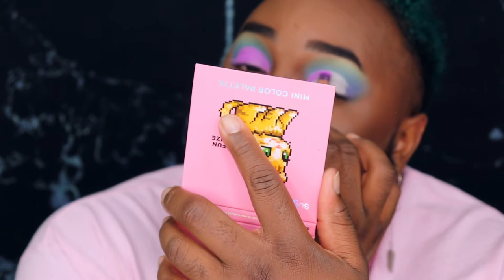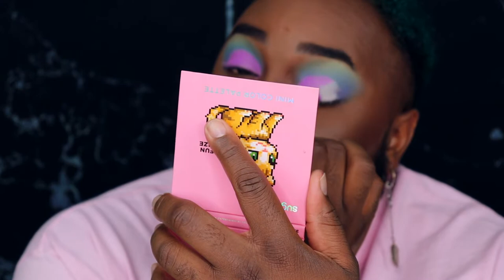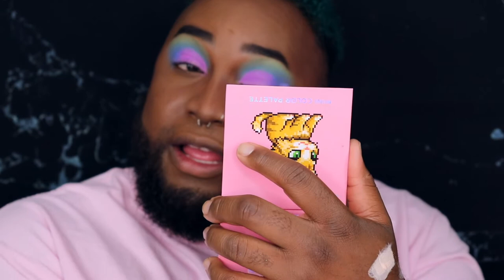REAL AF GRWM (Vitiligo, Mental Health, & MORE!)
Ahhhhhhhhh let's get personal for a bit shall we?

Twitter.com/whatgurlzpdcst
Instagram.com/whatgurlzpdcst

HELP MAKE MY CHANNEL BETTER!!!
Follow the link below and fill out the form so you can help me steer my channel in the right direction:

Ariana Grande, Miley Cyrus, & Lana Del Ray "Don't Call Me Angel (Charlie's Angels)" Instrumental